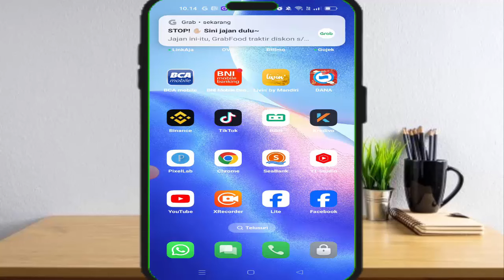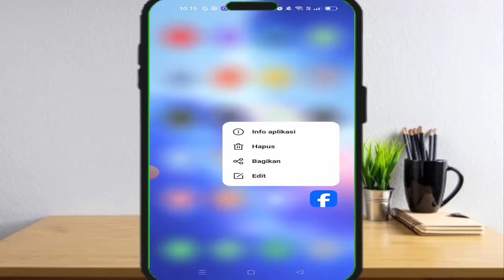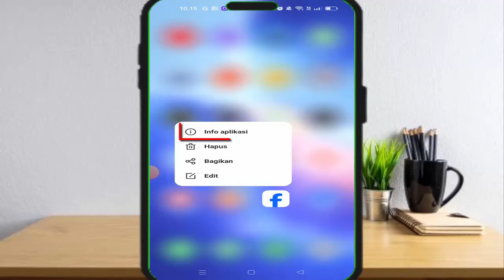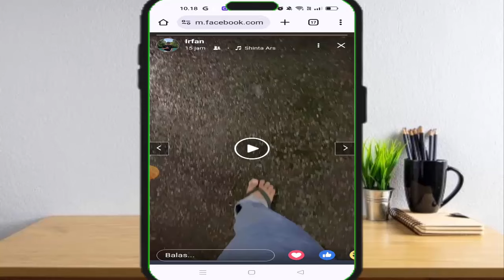Cara Download Story Facebook | Cara Download Cerita FB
Cara download story facebook sangatlah mudah ,hanya dg login fb lewat web maka kita bisa download story facebook , jadi bagi temen2 yg ingin tau terkait download story fb simak video ini sampai akhir karena admin telah membahas secara lengkap cara download story fb , semoga dg adanya video aplikasi download story facebook bisa menjadi solusi bagi kalian yg masih mencari aplikasi download story fb .
Dan mudah2an video cara download cerita facebook atau cara menyimpan story fb bisa bermanfaat sehingga temen2 jadi tau cara download cerita fb atau cara download video story facebook